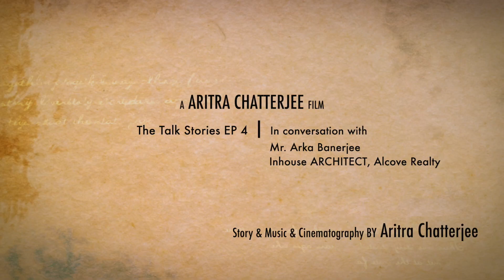New Kolkata | EP 4 | ARITRA CHATTERJEE IN CONVERSATION WITH MR ARKA BANERJEE, ALCOVE MANAGEMENT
New Kolkata | EP 4 | ARITRA CHATTERJEE IN CONVERSATION WITH MR ARKA BANERJEE, ALCOVE MANAGEMENT| Civil Architect

More Videos of New Kolkata